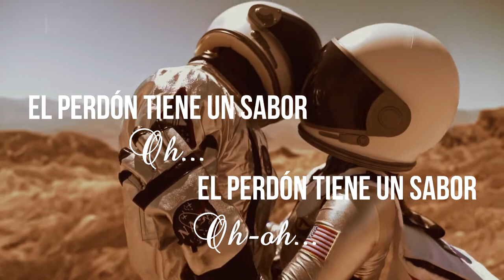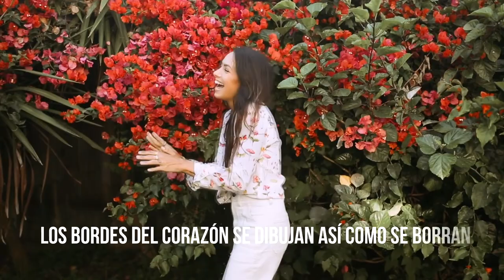BABASÓNICOS - Mimos son mimos (LIRYC VIDEO)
Babasónicos - Mimos son mimos (LIRYC VIDEO by Diego Alé)
Video No Oficial